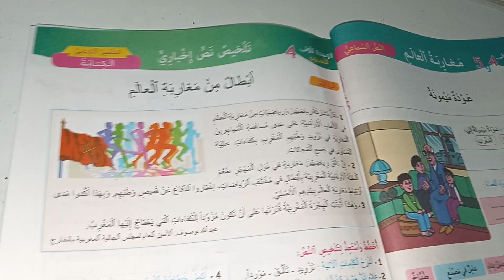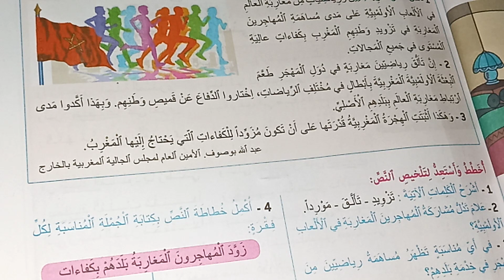التعبير الكتابي مرشدي في اللغة العربية المستوى الخامس صفحة:33/أبطال من مغاربة العالم